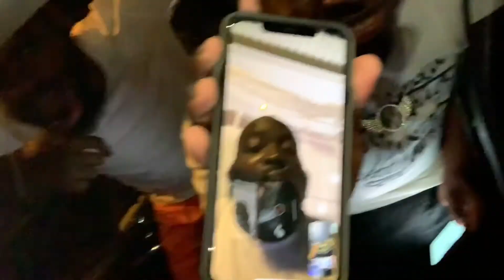CALLING OUR PARENTS FROM JAIL PRANK!! 😂